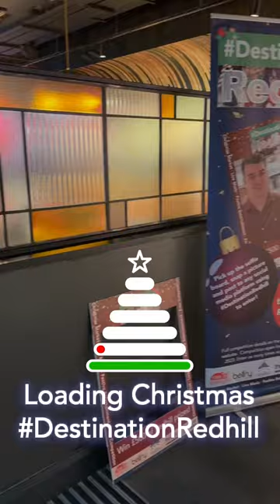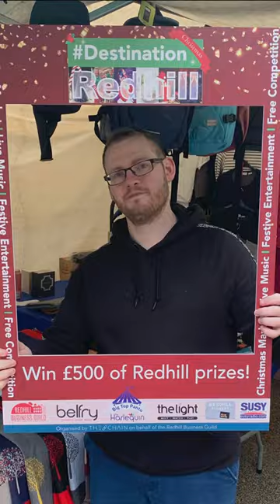Christmas DestinationRedhill 2023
Christmas DestinationRedhill was a great success! Thank you to everyone who got involved.